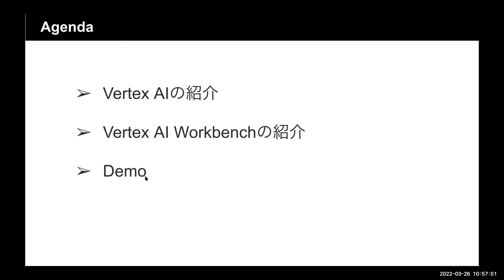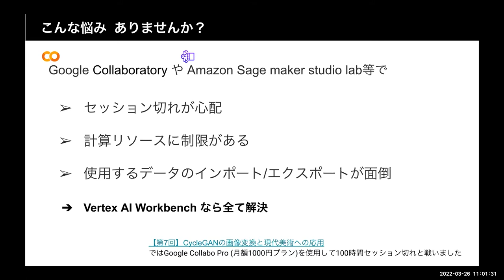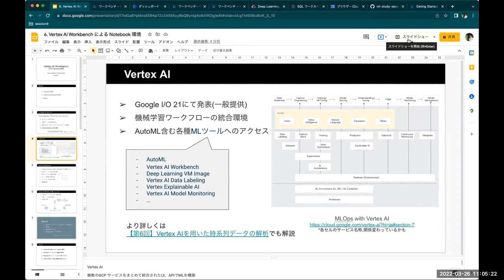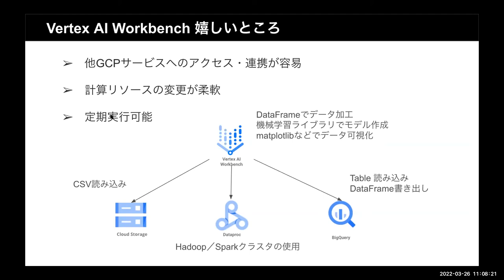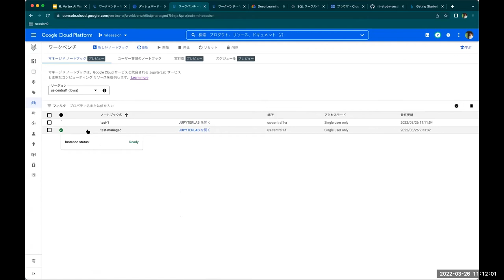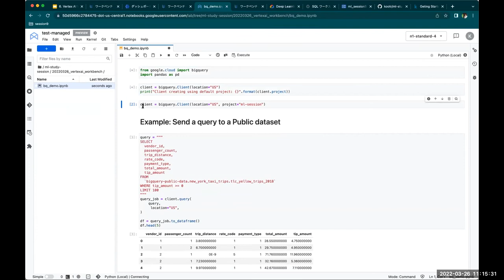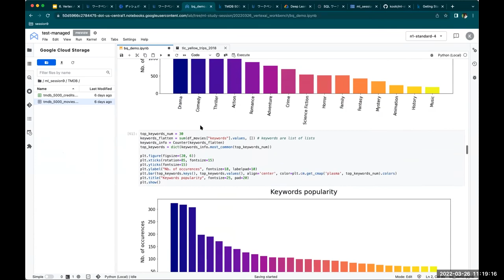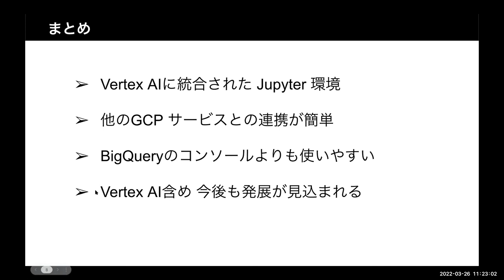【第9回】GCPのNotebook環境 Vertex AI Workbench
2022/03/26に開催した第9回機械学習の社会実装勉強会 の岩澤幸太郎さんの発表です。